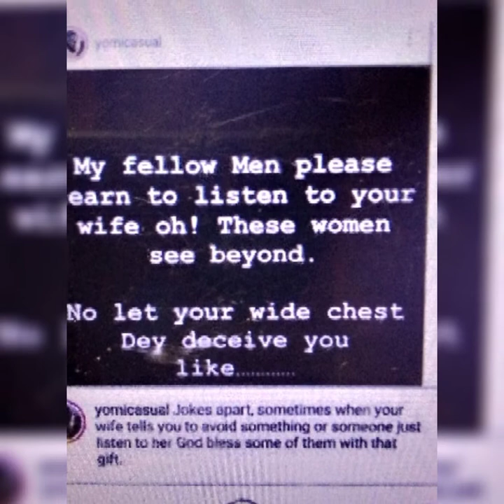THIS IS WHAT HE SAID TO HIS FELLOW MEN 🤔